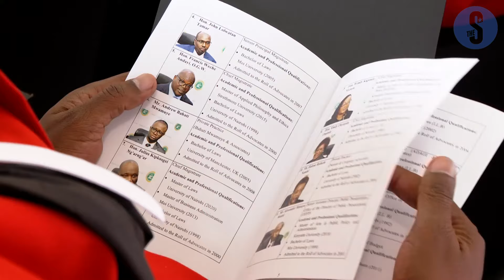Ruto to new judges Serve people with integrity, reject corruption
President William Ruto has called on the newly sworn-in High Court judges to serve the people of Kenya with integrity.